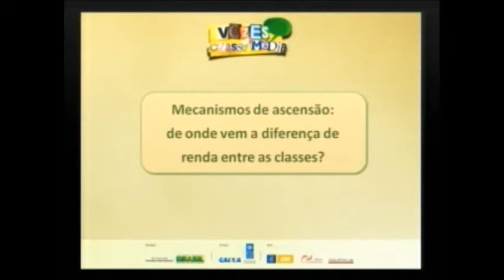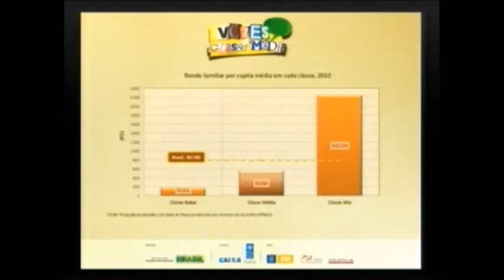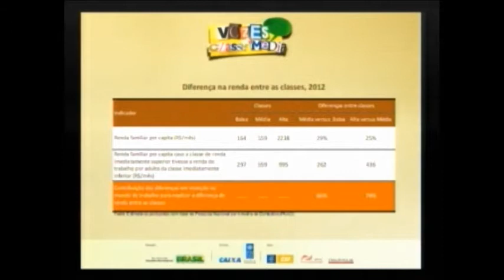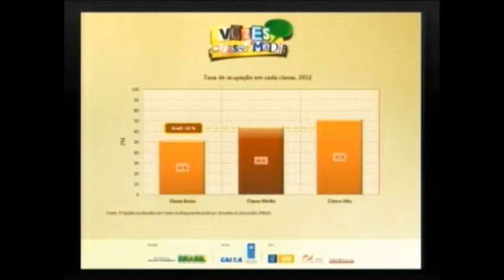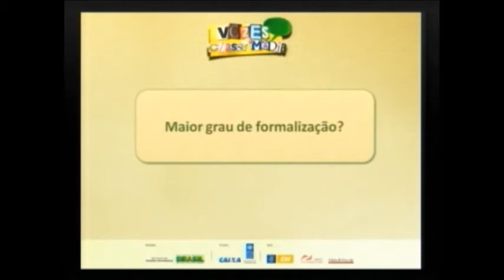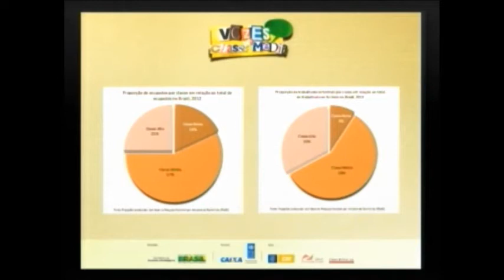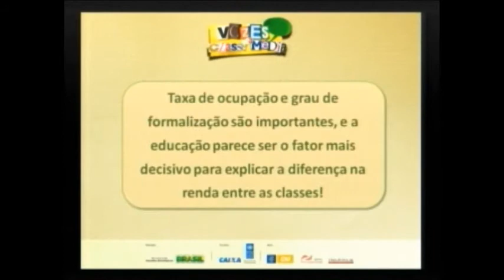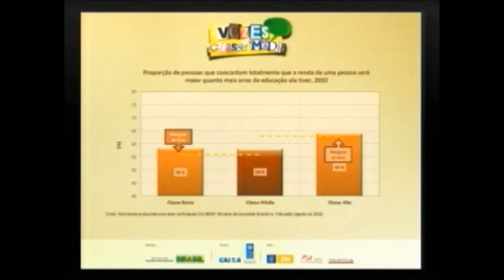Apresentação de Diana Grosner no lançamento do projeto "Vozes da Classe Média"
A diretora de projetos da SAE/PR, Diana Grosner, apresentou o estudo sobre a nova classe média feito pela Secretaria, durante lançamento do projeto "Vozes da Classe Média", em 20 de setembro de 2012.